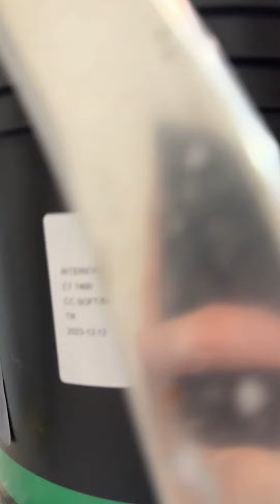MARMORINO NATURALE FINE, Corten